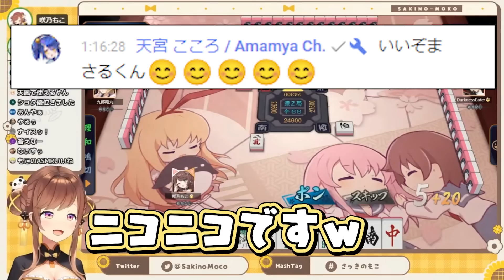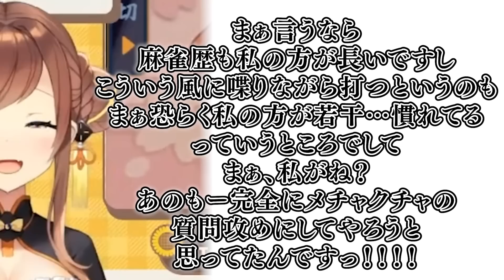【ショタおね】鈴木勝からの言葉責めで恥ずかしがる咲乃もこ【にじさんじ切り抜き/天宮こころ】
▼概要▼
2023年5月8日咲乃もこ、鈴木勝の質問攻め麻雀回。
相手より点数が高ければ何でも質問出来るという勝負で、
意気揚々と鈴木勝に勝負を仕掛けた咲乃もこであったが…？

▼配信元▼
点数もっている方が質問せめ！お互いのことを知ろう麻雀コラボwith鈴木勝

▼使用素材▼
‹効果音›

0:00 天宮こころ（コメント欄に登場）
0:19 ショタおね派の天宮こころ
1:06 麻雀の役読み上げASMR
2:20 もこ虐1
2:29 鈴木勝「もこちゃんは…妹だ！」
3:07 もこ虐2
3:38 楽しい麻雀
4:00 鈴木勝「チョロい」
4:51 天宮「好みの異性のタイプ」
5:12 もこ虐3
6:00 鈴木勝の質問『理想のデート』
7:13 照れ照れ咲乃もこ
7:45 ショタおねRound1
8:32 ショタおねRound2
8:52 もこ「麻雀のことしかわかんない」
9:39 もこ「切り抜き禁止ですよ！」
10:20 もこ「遊びたくないんだ…！」

※Twitterにも鈴木勝の2分動画などをあげてたりしてます。